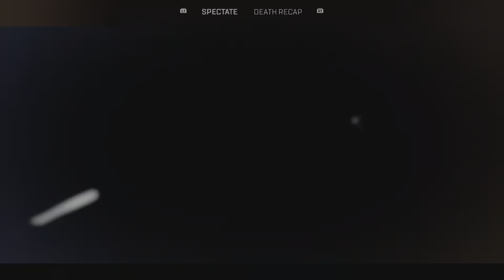Fun game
Could not aim with that R99